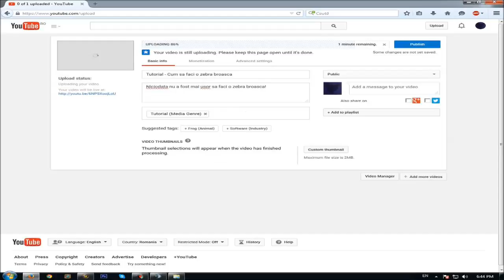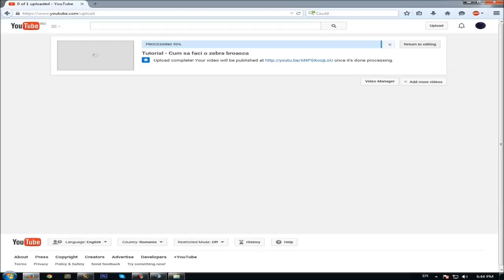Tutorial - Cum sa pui un tutorial pe YouTube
De acum incarcarea unui tutorial pe YouTube va fii mult mai usoara!